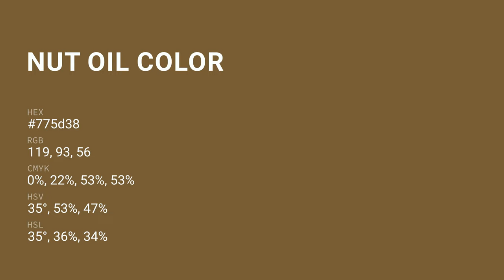Nut Oil color 775d38 hex color - Brown color - Cool color 775d38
What color is Nut Oil ? 775d38 hex color - Brown color - Cool color 775d38

Hex 775d38 Color Code is also known as Nut Oil color.